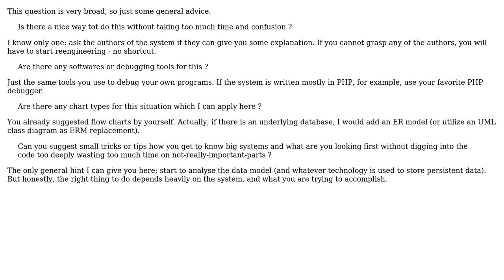What is the best approach to getting to know a big system like a CMS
What is the best approach to getting to know a big system like a CMS or forum system which has no documentation?

With thanks & praise to God, and with thanks to the many people who have made this project possible! | Content (except music & images) licensed under CC BY-SA | Music | Images & others | With thanks to user kissgyorgy user gnat user Doc Brown and the Stack Exchange Network Trademarks are property of their respective owners. You are responsible for your own actions.